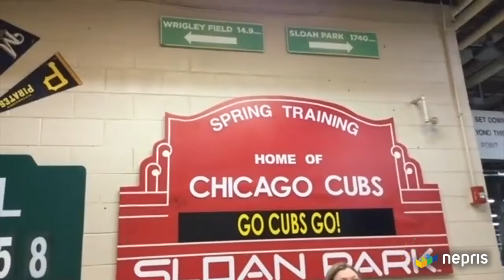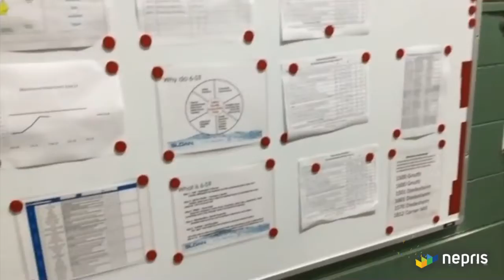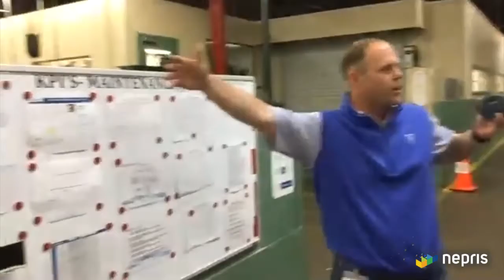National Manufacturing Day | The Making of the Flushometer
If you've ever used the bathroom (which we bet you have!) then you've likely used several of our products. From flushometers and urinals to toilets and faucets, we design and manufacture them all. These may seem like simple functional items you utilize every day. But without them, could you imagine what the world would be like? S-T-I-N-K-Y!

To celebrate National Manufacturing Day, Sloan Valve was excited to share the manufacturing process of their flushometer with students. They are also proud to manufacture in the USA and share their history that began 110 years ago.